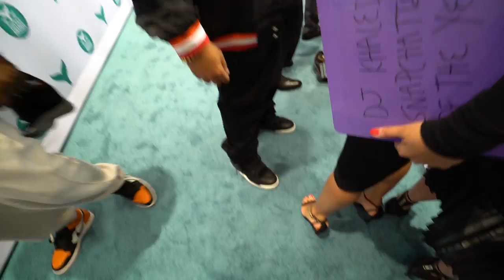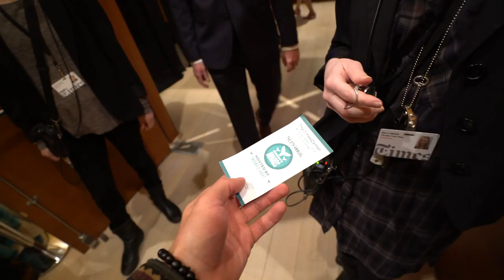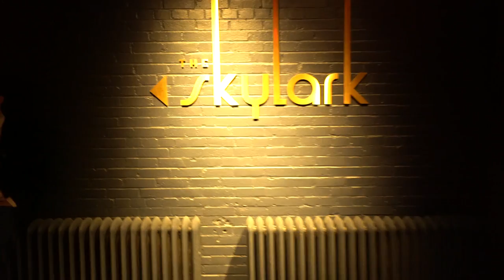TRIED TO PRANK DJ KHALED!!!!